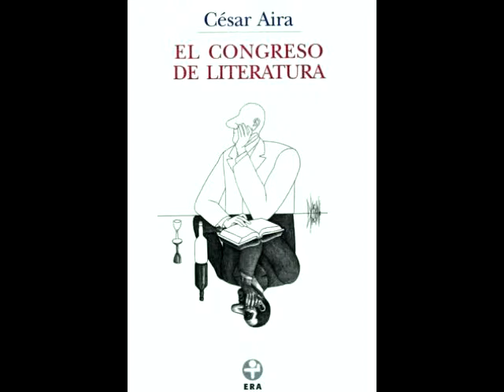Episode 32 - The Substance of Reality: César Aira's The Literary Conference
A man sits down at a cafe. Pauses. Thinks. Writes a sentence. Pauses. Thinks. Writes another sentence. Pauses. Thinks. Will that next sentence be about solving an age-old puzzle of a pirate’s submerged treasure? Or perhaps it will be about cloning Carlos Fuentes? Or maybe it will just be about an attack of giant, shimmering silk worms. Only César Aira knows, but he ain’t looking back and neither should you.

On this episode of the podcast, join David, Nick, and Frida as they embrace the constant flight forward of Aira’s The Literary Conference. If your wholly unique collection of life experiences and consumption of art have led to an overlap of experimental fiction, surrealism, and B-movies, this one’s for you.

As always you can find us here:

On Instagram & Twitter: @booksosubstance